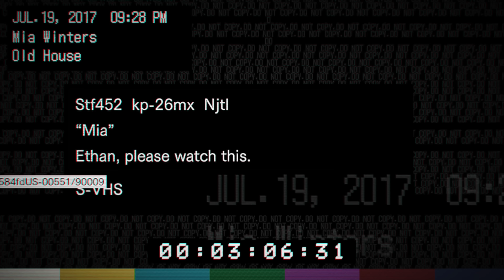BIOHAZARD 7 : RESIDENT EVIL(日本語吹き替え) # 02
1080P 60FPS